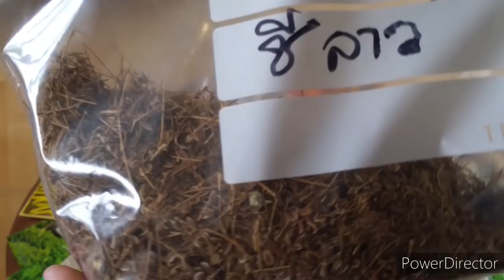🌱รีวิวพืชผักที่เพาะไว้ แม่ย่าและสามีชมปลูกอะไรก็งาม อีกหนึ่งความภูมิใจ เราได้เมล็ดพันธุ์จากสวนเรา"